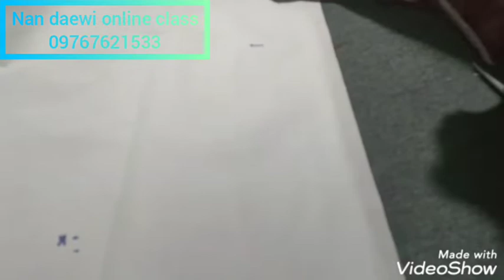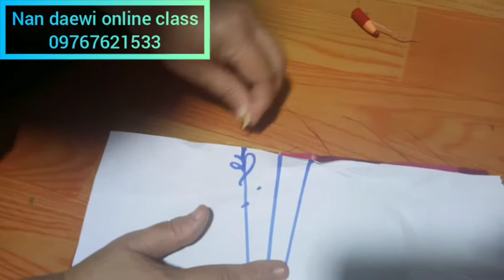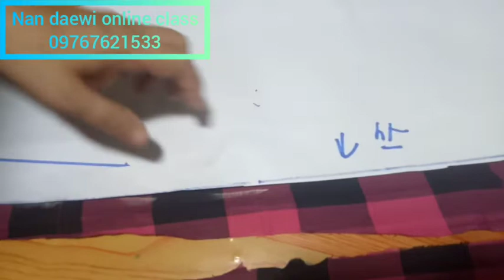Lesson (27) စကပ်ပေါင်ကွဲဘေးဇစ်ချုပ်နည်း